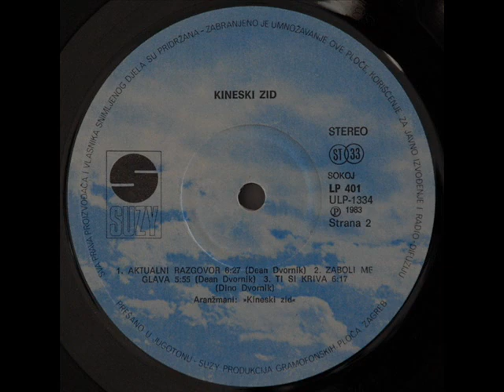AKTUALNI RAZGOVOR - KINESKI ZID (1983)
Kineski Zid (1983)